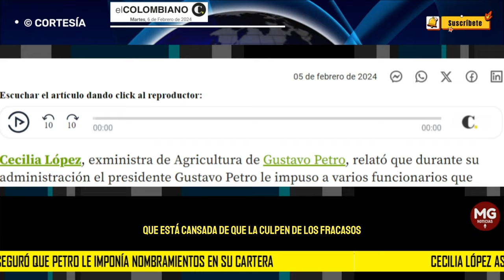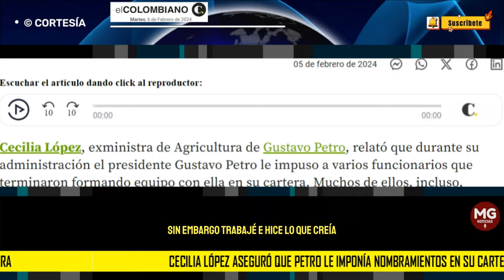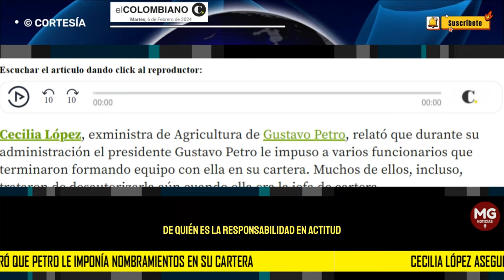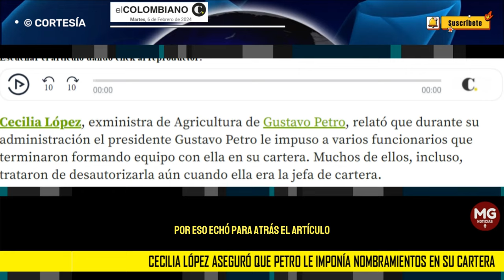REVELACIÓN CECILIA LÓPEZ 🟡 Aseguró que Petro le imponía nombramientos en su cartera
La ministra aseguró que está cansada de que la culpen de los fracasos de la cartera del agro, aún cuando salió del gobierno de Gustavo Petro hace nueve meses.
EL COLOMBIANO